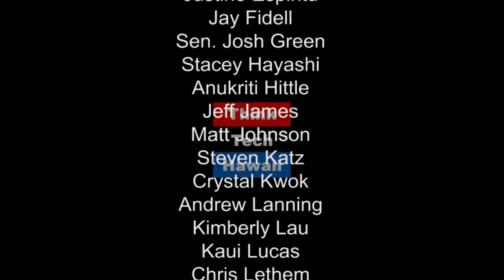Why Boards Get Sued - Terrance Revere (Condo Insider)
Terry and Richard discuss the mistakes condo association boards are making and result in them getting sued. We'll hear some specific examples and address future risk areas of suit.